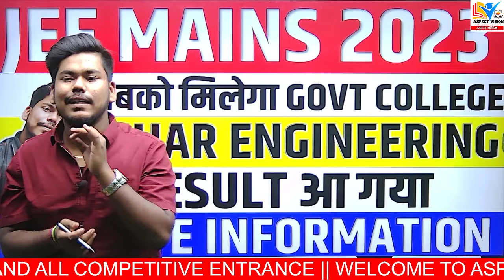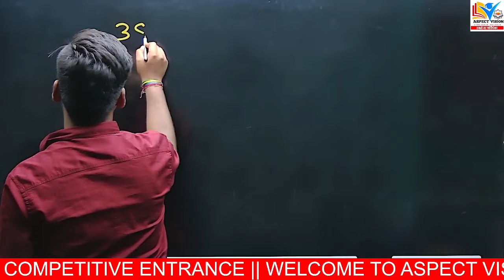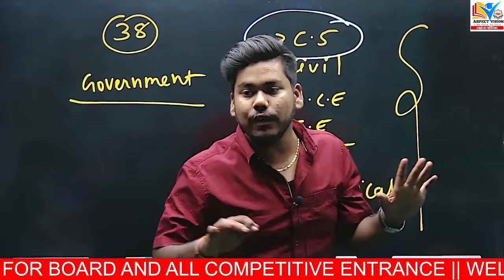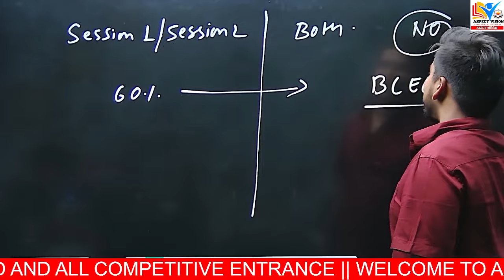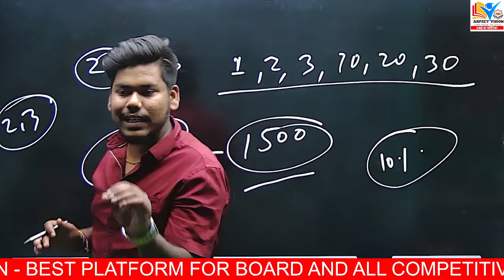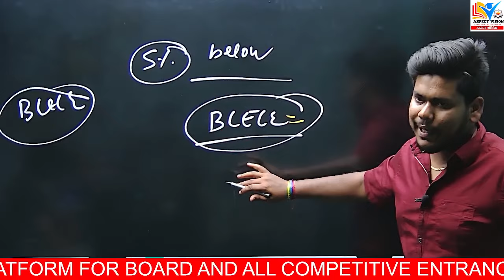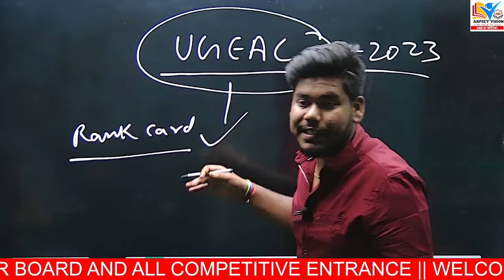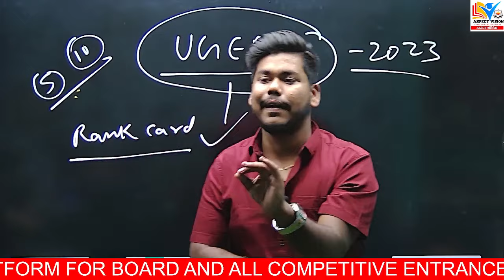JEE MAINS 2023 || BIHAR ENGINEERING ADMISSION VIA JEE MAINS 2023 || CUTOFF PERCENTILE BRANCH WISE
In this Video I have Discussed about JEE MAINS 2023 || BIHAR ENGINEERING ADMISSION 2023 || BIHAR ENGINEERING ADMISSION VIA JEE MAINS || JEE MAINS 2023 BIHAR CUTOFF || BIHAR ENGINEERING

BIHAR ENGINEERING GOVERNMENT COLLEGE ADMISSION
JEE MAINS SESSION 2 RESULT
JEE MAINS COUNSELLING 2023
JEE MAINS BIHAR COUNSELLING 2023
BIHAR ENGINEERING ADMISSION VIA JEE MAINS 2023
JEE MAINS RESULT AA GAYA
BIHAR ENGINEERING CUTOFF PERCENTILE
BCECE ADMISSION 2023
UGEAC ADMISSION 2023
UGEAC COUNSELLING 2023
BIHAR ENGINEERING COUNSELLING FORM KAB AYEGA